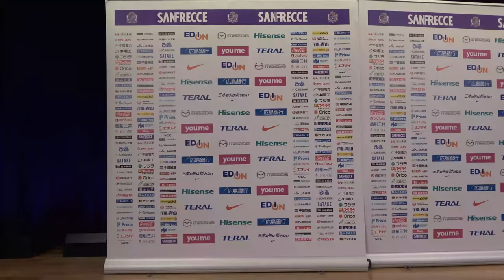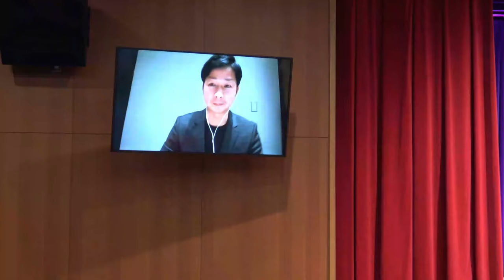2021ユニフォーム発表会見 メイキング映像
本日、行われた「2021シーズン　ユニフォーム発表会見」のメイキング映像をご紹介♪

控室で過ごす選手の様子などをご覧ください！

荒木隼人 選手
茶島雄介 選手
増田卓也 選手